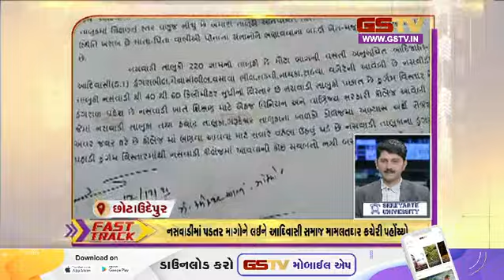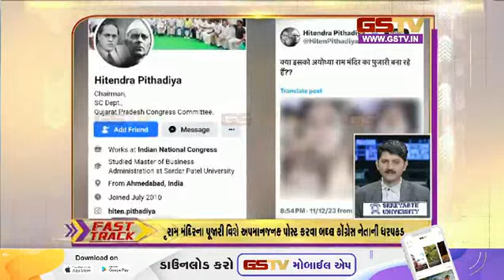Fast Track : ગુજરાતની હલચલ | (12-12-2023) | Gstv Gujarati News